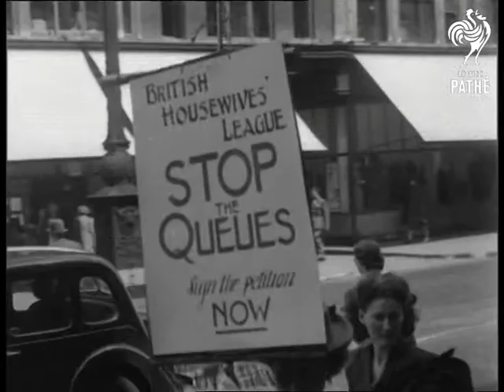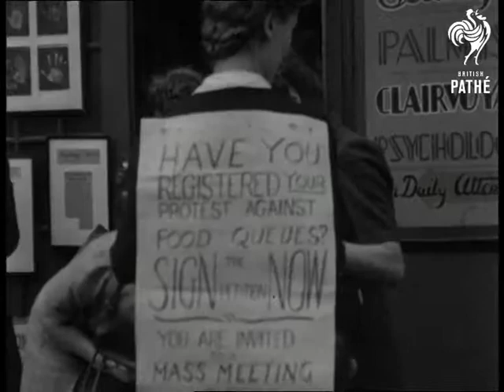Housewives Demo Against Queuing (1935)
Housewives demo against queuing in London.

Group of women holding banner reading, "STOP THE QUEUES".

Various shots of the women walking along streets getting people to sign the petition.
 FILM ID:2044.18